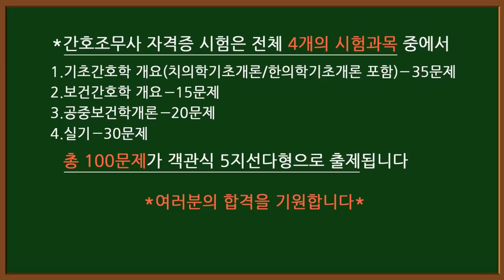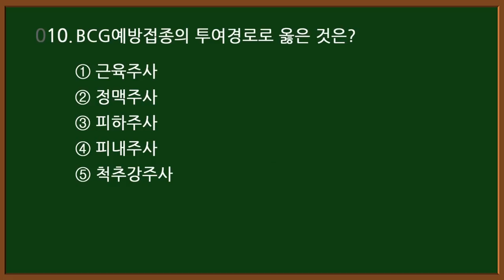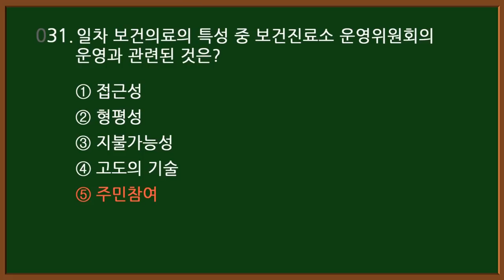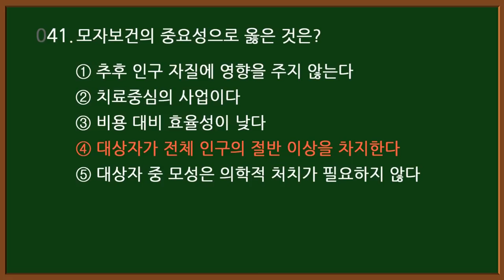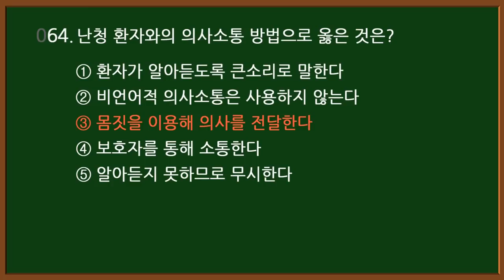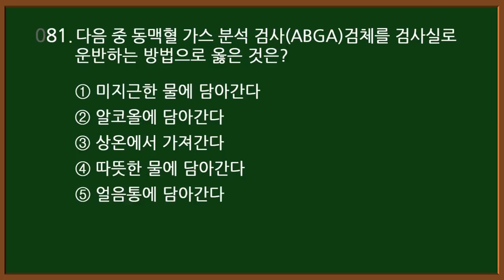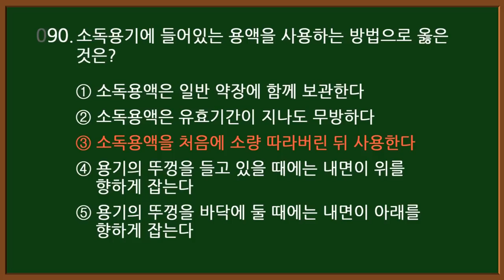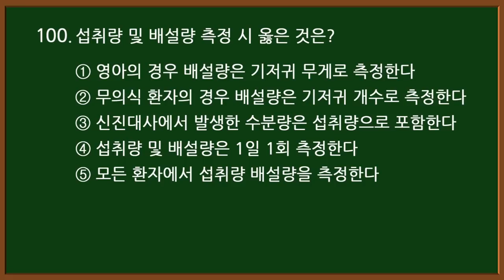#2 [간호조무사 자격증] 🟣시험 100문제